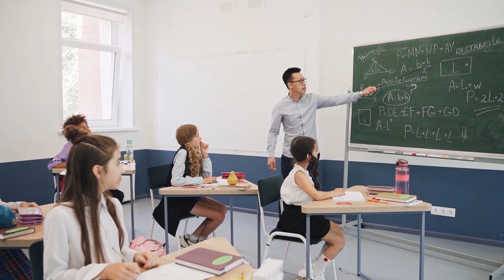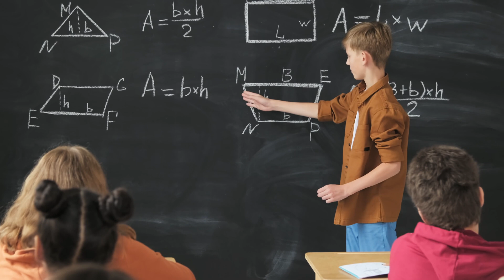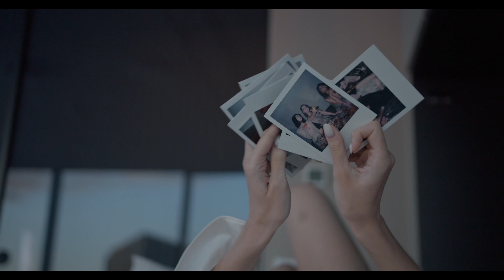lost childhood memories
Why do we forget our earliest years? Scientists call it childhood amnesia, but the reason behind it is still a mystery. Could our lost childhood memories still be hidden somewhere deep in our minds? And if so, can we ever get them back?

In this video, we explore:
🔹 Why we can’t remember being babies
🔹 The hidden memories theory – Are they still there?
🔹 How emotions shape what we remember
🔹 Can childhood memories ever be recovered?

What’s the earliest memory you can recall? Drop it in the comments!